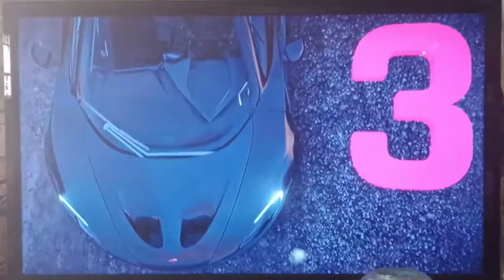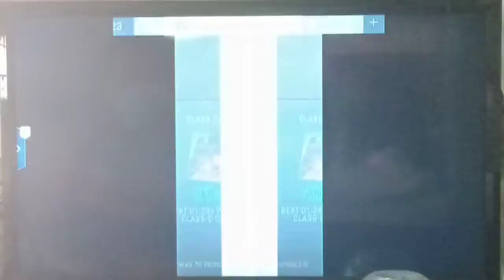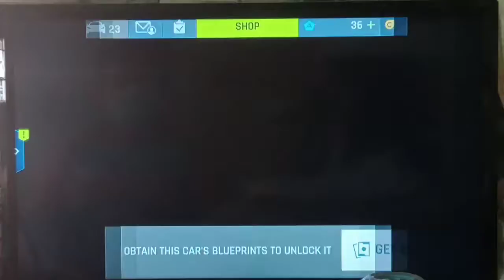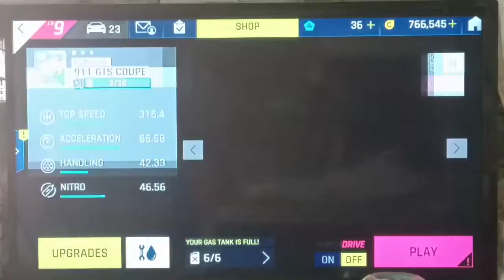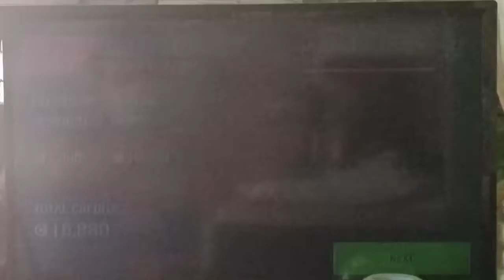Let's Play Asphalt 9 Legends Full Walkthrough Gameplay #88